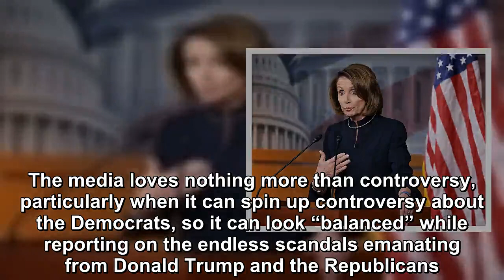Nancy Pelosi’s reverse psychology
The media loves nothing more than controversy, particularly when it can spin up controversy about the Democrats, so it can look “balanced” while repor